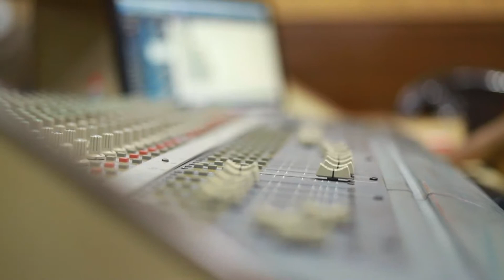ডাউনের হাবরা লোকাল/গান তৈরীর কিছু মুহূর্ত/ রূপঙ্কর বাগচী/কিংশুক চট্টোপাধ্যায়/শ্রীদীপ বাগচী/টাবুন...